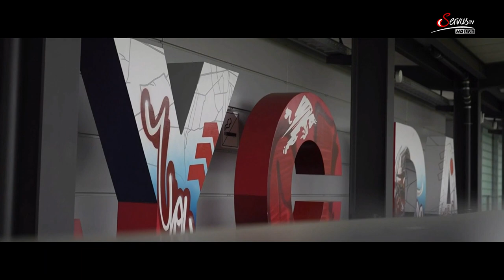Zu Gast bei RB Leipzig: Michaela Kirchgasser trifft Konrad Laimer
Die UEFA Champions League, UEFA Europa League und UEFA Conference League LIVE bei ServusTV und im kostenlosen Livestream PLUS - Alle Highlights zu allen Spielen bei ServusTV On.

In unserer Serie "Kirchi trifft..." spricht ServusTV-Reporterin Michaela Kirchgasser dieses Mal mit Konrad Laimer. Der RB Leipzig-Mittelfeldspieler verrät, was er am meisten vermisst und von welcher Mannschaft er "Fan" ist.